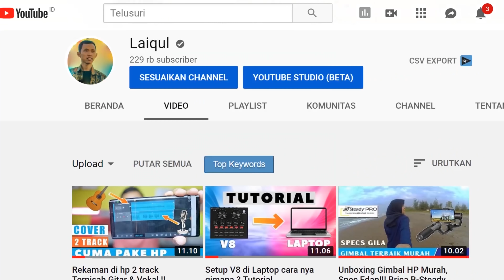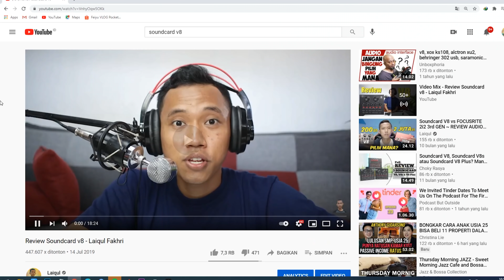Mau Cover Gitar Murah ? Pake Alat ini